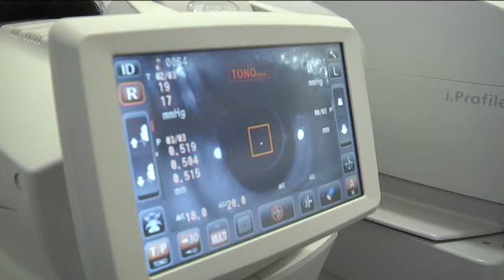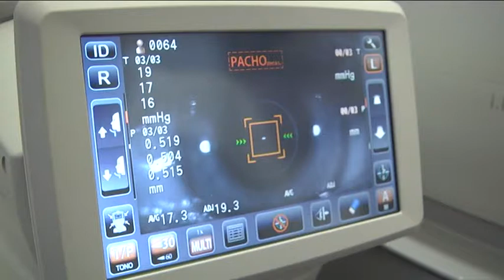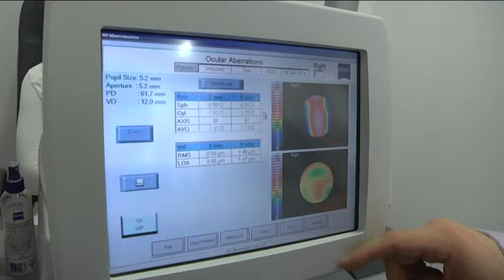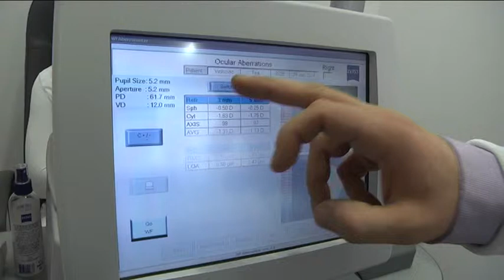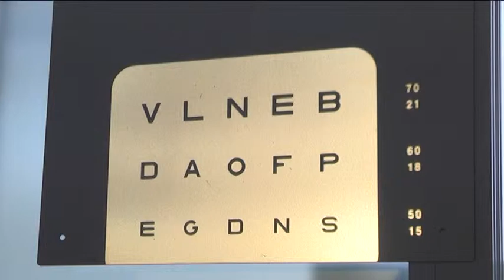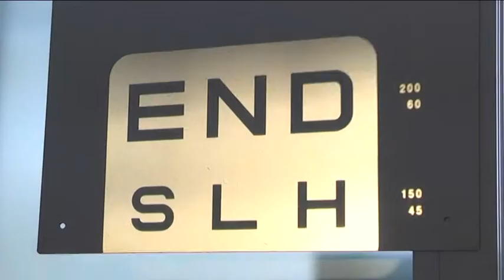03 Optika Centar